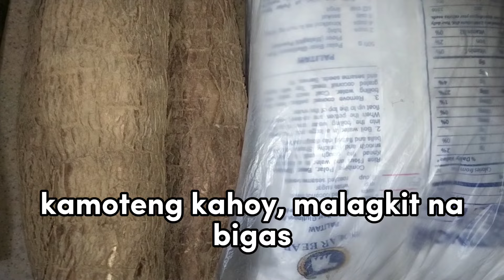Kamoteng Kahoy With Malagkit Recipe! | Suman Recipe | Filipino Food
Kamusta! Nagbabalik nanaman kami, ngayon ay nagluto ako ng suman with malagkit na bigas at buko para sa aming meryenda! sana nagustuhan nyo ang aming video, at maraming salamat sa panood.

Ang aming TikTok acc at Facebook acc!